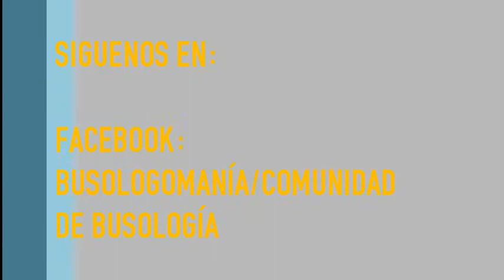Busologomanía - Fotogalería Ruta 88 a Chalma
Algo que estuvieron varias unidades a Chalma, con fondo al estilo Rockotla01.

Imágenes de cortesía gracias a Deseo Ricardo, José Cachorro y lo de Fantoches.

Contenido de terceros (audio): Jamendo